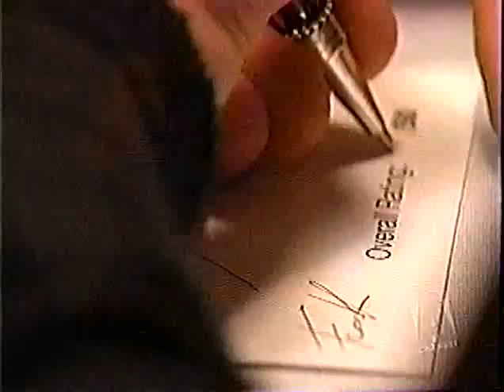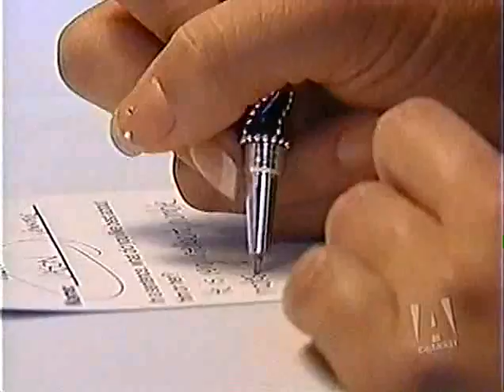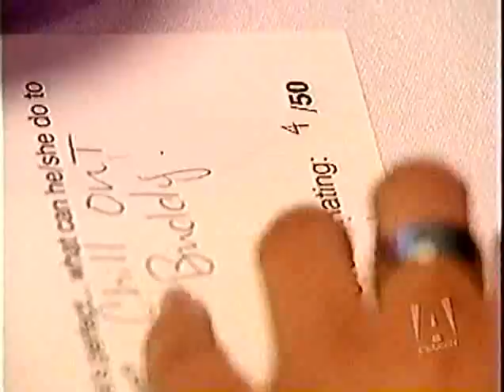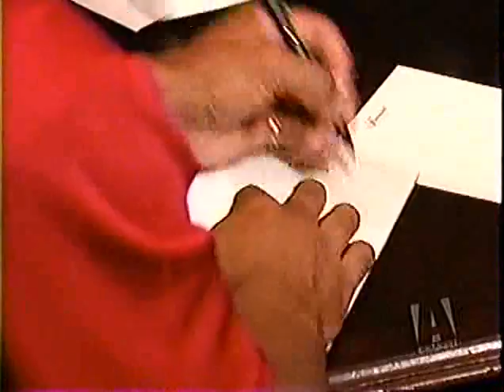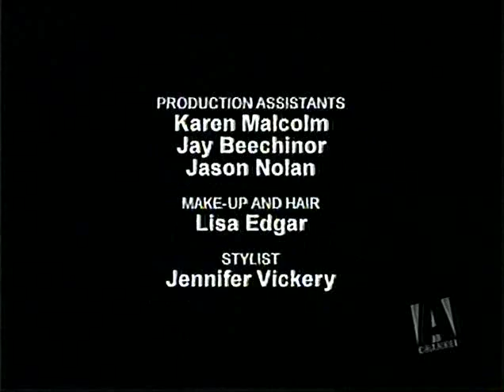Hooked Up Episode 1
Canadian Reality TV show air date 2004. Credit: Nomadic Pictures and Lone Eagle Entertainment